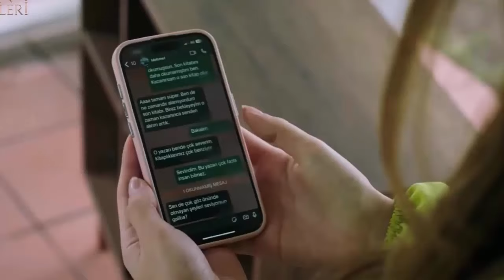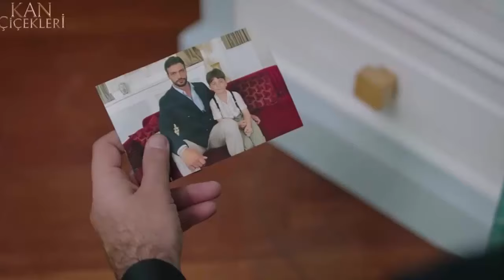KAN ÇİÇEKLER (Кровавые цветы) 374 - Дилан, что с тобой случилось, моя дорогая!